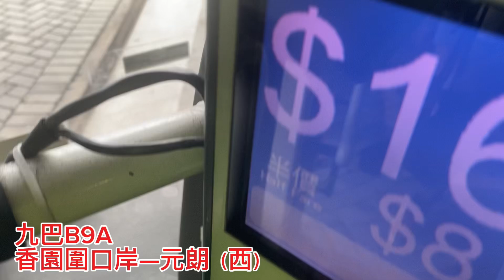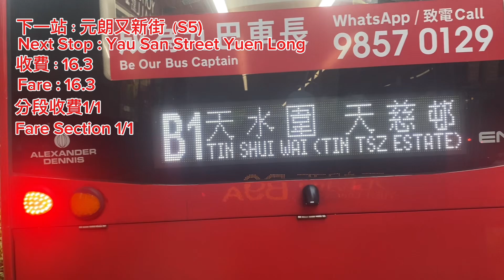（潛完水之後返嚟啦）九巴B9A 香園圍口岸—元朗西總站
新界巴士路線B9A，由九巴營辦，來往元朗（西）及香園圍口岸（蓮塘），途經元朗大馬路及港鐵元朗站。

此路線屬B9線之特別班次，只於星期六、日及公眾假期上、下午分別提供去程及回程服務。